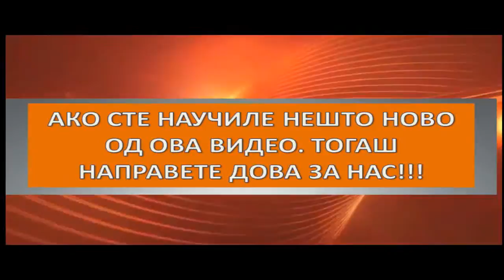Пример на казна за оној кој го омаловажува Аллаховиот благодат